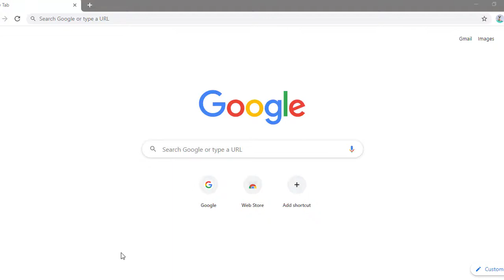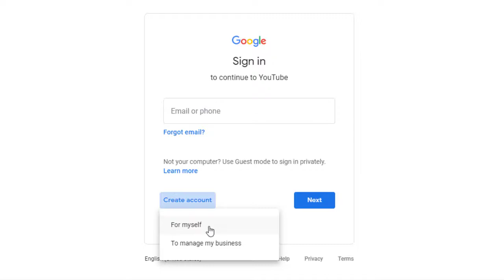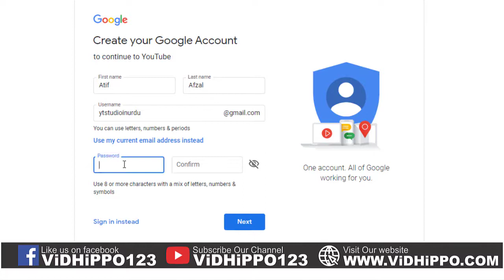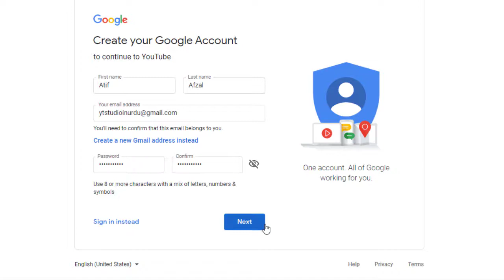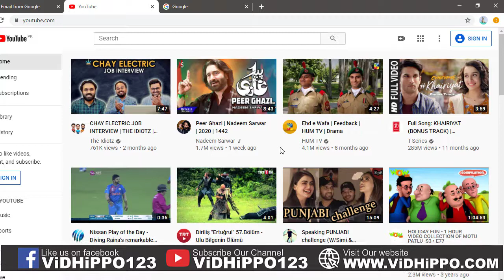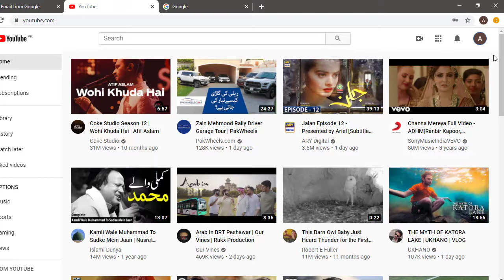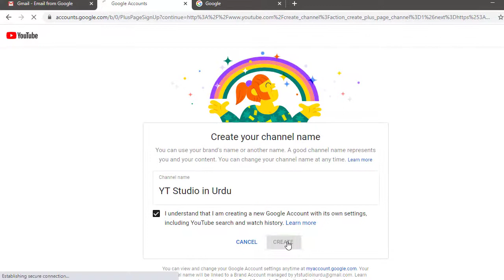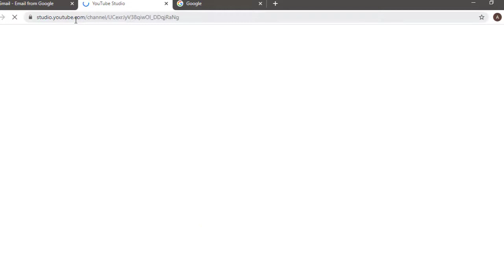How To Create a YouTube Channel With Gmail Account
YouTube Earning Course in Urdu / Hindi - Class 2

Main Topic of this Class:-
Create a Youtube Channel
Sign in youtube with gmail account
Create a google account
Create a gmail account
Strong Password Examples for YouTube Channel

Regards:
Atif Afzal